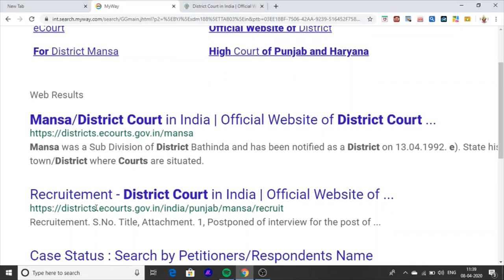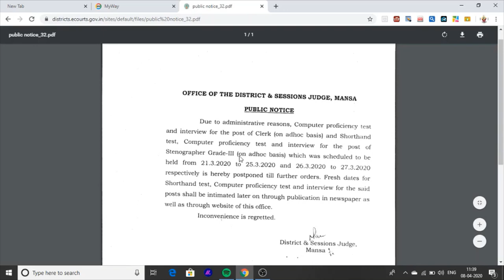| Distirct and sessions mansa |Punjab jobs official notification| 2020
Hello Friends This is Mansa districts and sessions 3Court judge jobs vacancie cpt test or interview related video.